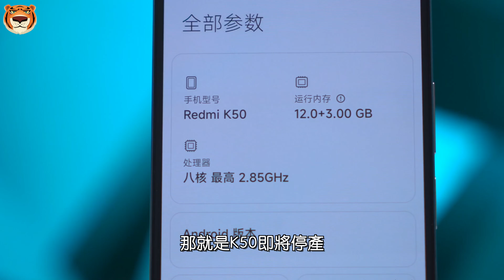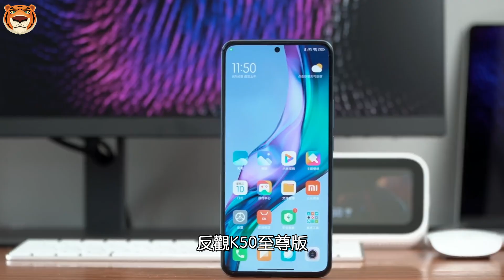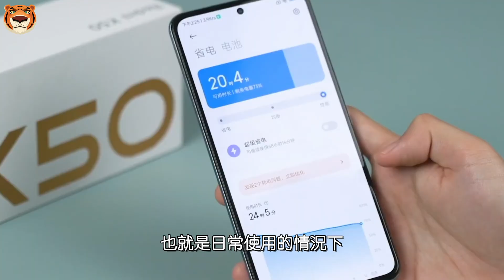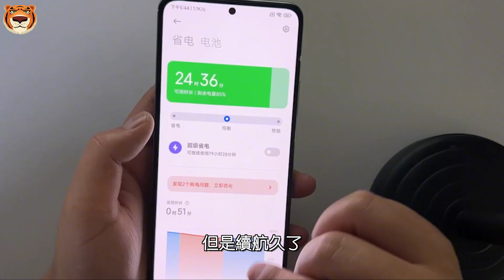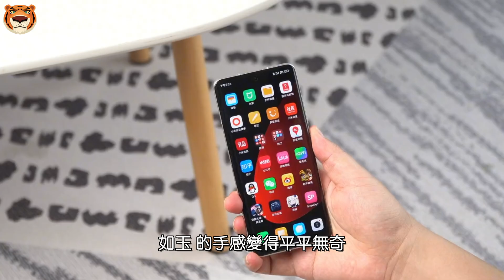发售五个月就停产？红米K50动了谁的蛋糕？一个视频说说K50有多狠！【Technic Tiger】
作为618旗舰安卓机销冠，发售不到半年，就传来了停产的消息。有人说是屏幕供应不足，有人说是产能问题，那么，到底是因为什么，小米会砍掉这条产品线呢？
00:00 K50停产
01:29 屏 幕
02:13 芯 片
03:06 续 航
03:44 手 感
04:05 影 像